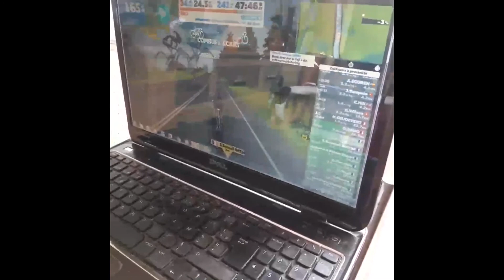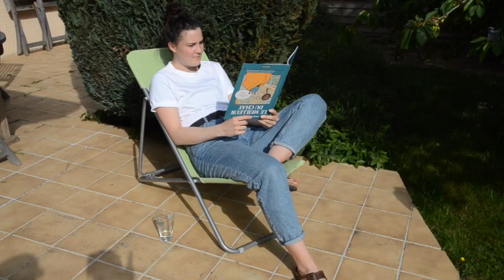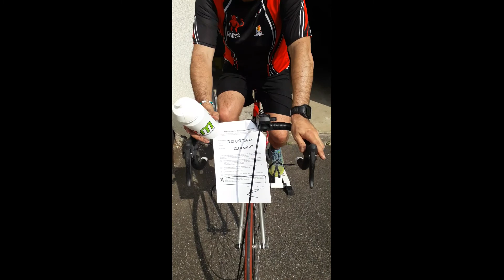Les diablotins pendant le confinement